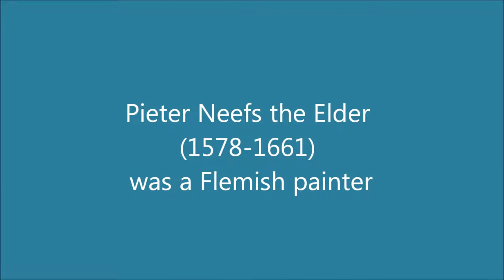Pieter Neefs the Elder (1578-1661) and the Younger (1620-1675): 24 paintings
Pieter Neefs the Elder (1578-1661) was a Flemish painter who specialized in architectural interiors of churches.

Pieter Neefs the Younger (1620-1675) was a Flemish painter who specialized in architectural interiors of churches.